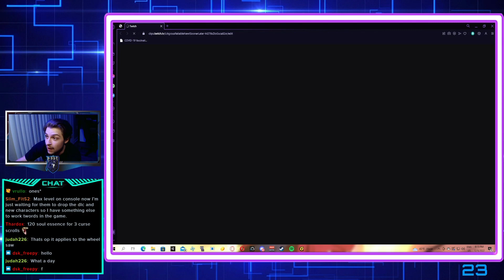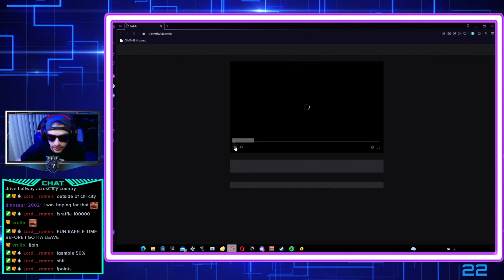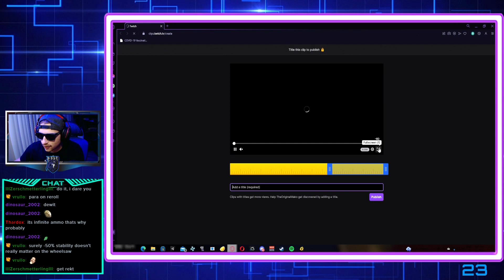Gunfire Reborn Rage Compilation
We have been in an actual BLENDER these past couple of days so enjoy the outcome of that :)